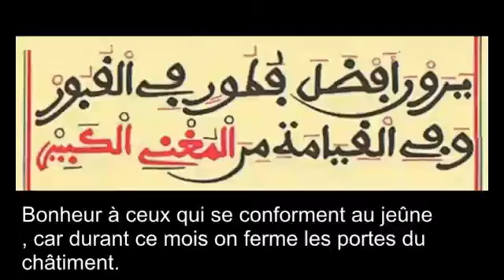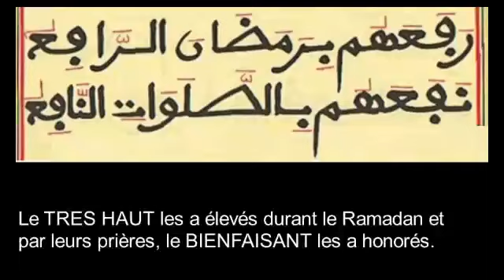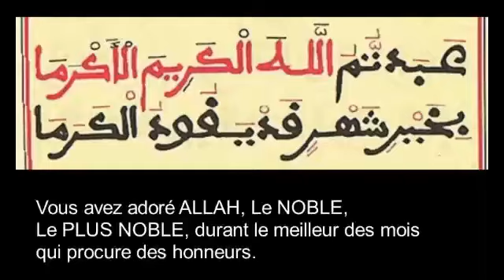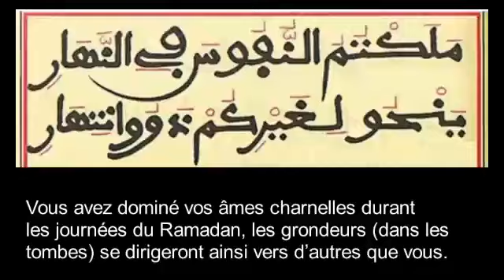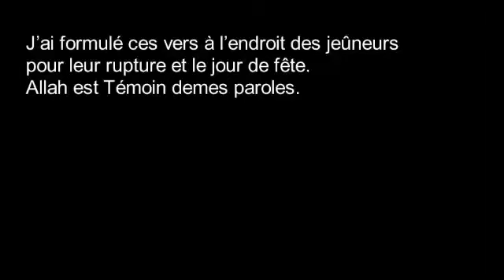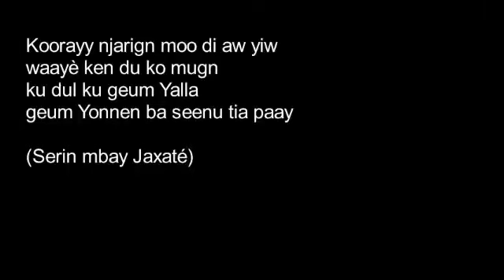S.Bassirou MBACKÉ Hélcom wahtane si corgui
Vidéo de bambadiagne18safar